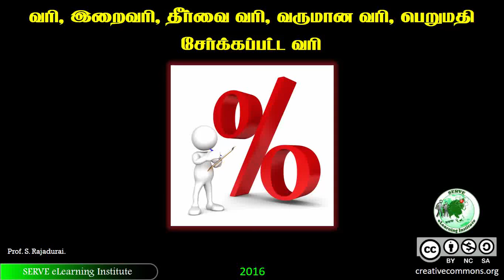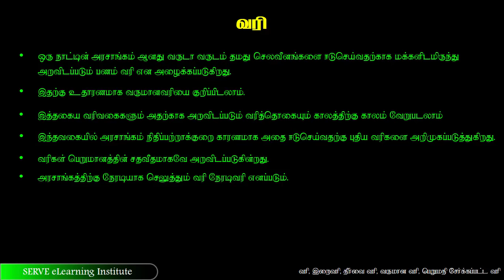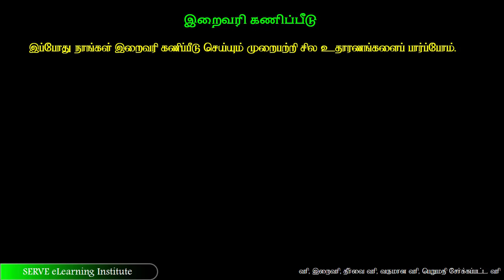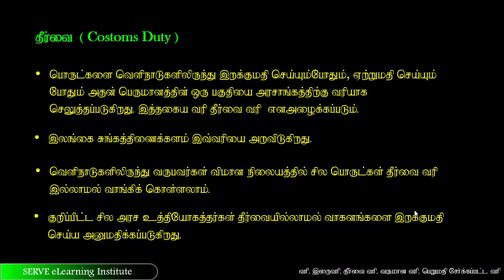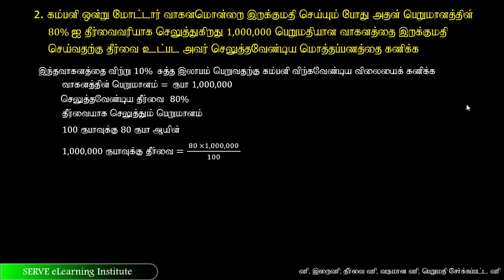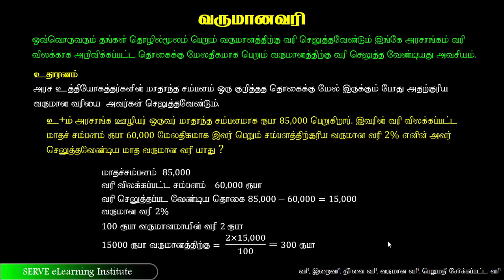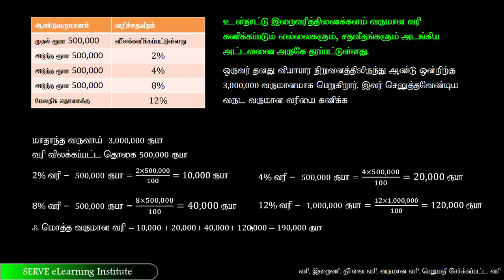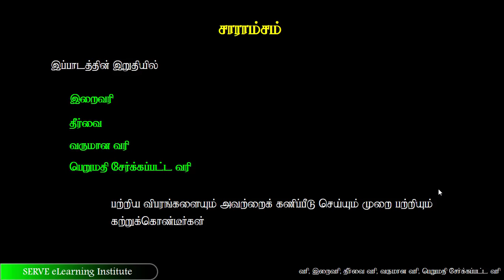Grade 10 : Subject :14 : tax, custom duty, vat -1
நேரடியான இலாபங்களை கருத்தில் கொள்ளாது அரசின் உத்தரவின் பேரில் தனி நபர் அல்லது அமைப்பு அரசுக்கு செலுத்துகின்ற கட்டாயக் கொடுப்பனவுகள் வரிகள் என அழைக்கப்படுகின்றன.

உ+ம் : வருமான வரி , சொத்து வரி , சுங்க வரி , பெறுமதி சேர்க்கப்பட்ட வரி , அரச சேவை வரி .